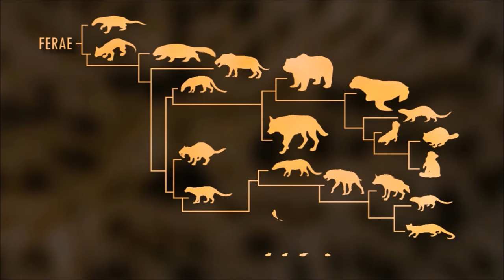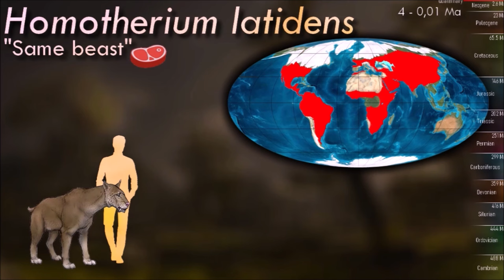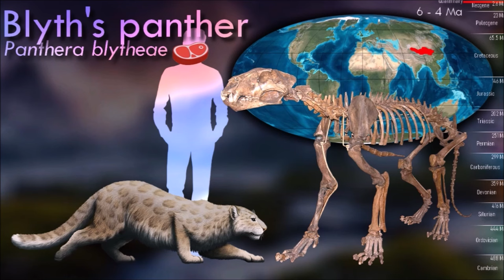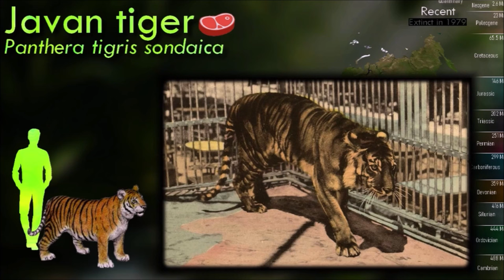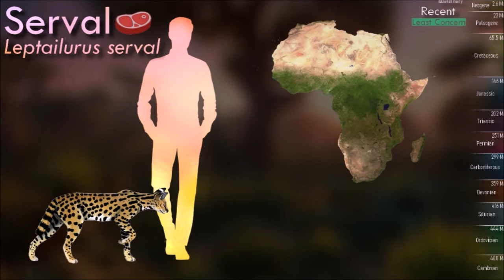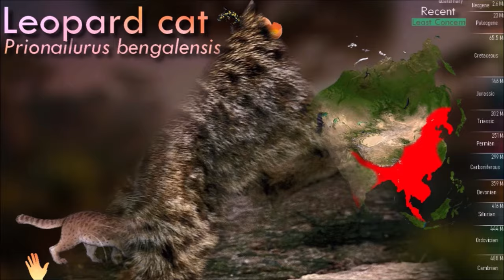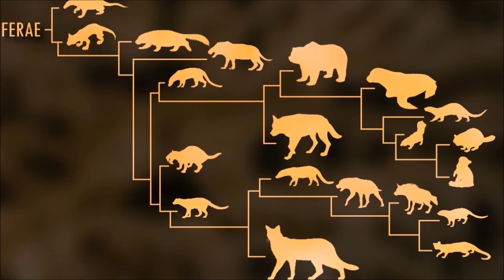Evolution of CATS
CARNIVORA Pt.6/6
Part six about the Felids

Thumbnail by Julio Lacerda
Illustrations by Satoshi Kawasaki and Roman Uchytel
Icons next to names indicate the diet :
🥩 Meat
🐟 Fish
🌰 Seeds
🪲 Terrestrial arthropods
🦎 Small vertebrates
🥚 Eggs

0:00 Introduction
0:30 Felidae
1:35 Machairodontinae
6:20 Pantherinae
18:55 Felinae